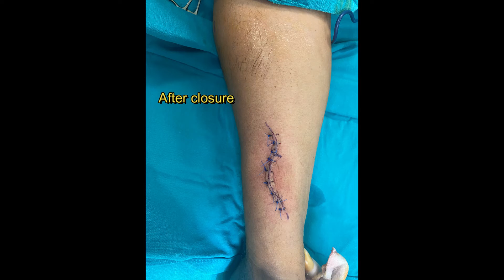I Got My Forearm Lipoma Removed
A lipoma on the forearm is a common benign growth that usually doesn't require treatment. However, if it becomes painful or grows larger, seeking medical attention is important to rule out any underlying health issues. It's always better to be safe than sorry, so don't hesitate to consult your healthcare provider if you have any concerns about a lipoma on your forearm.